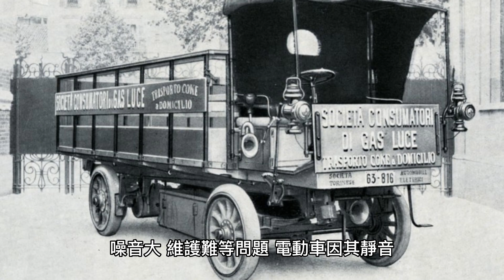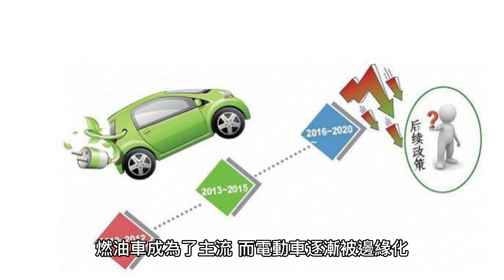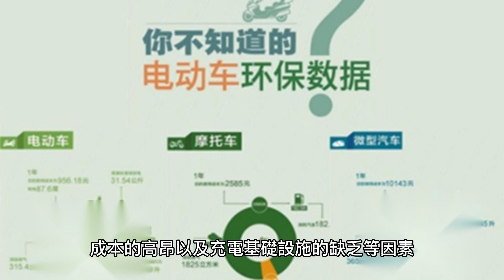你知道嗎 電動車比燃油車更早出現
這是一個關於電動車起源和發展的有趣影片！從19世紀到現在，電動車經歷了許多變革和進步，成為了現代汽車工業的重要發展方向。